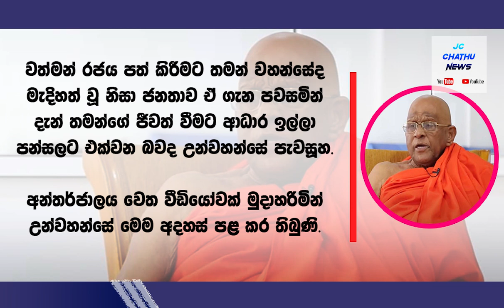පොහොට්ටුවට කඩේ ගිය ආනන්ද හිමි අමාරුවේ - ජීවත් වීමට ආධාර ඉල්ලා මිනිසුන් පන්සල වටලයි